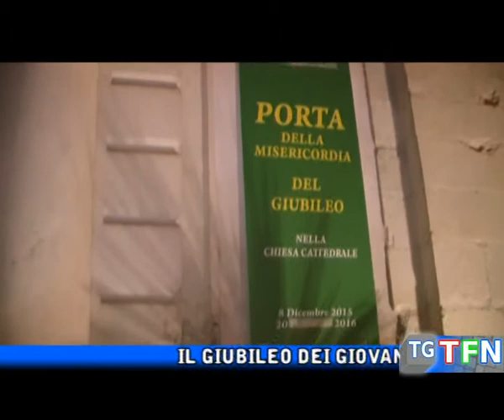Il giubileo dei giovani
Il giubileo dei giovani in centro storico, in pellegrinaggio verso la porta Santa della cattedrale